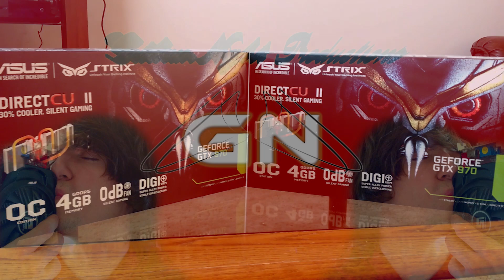AMD Mantle is Dead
AMD pulled the plug on mantle but it did its JOB!
Amazon Support me Links!
Try for FREE Audible
Try for FREE Amazon Prime